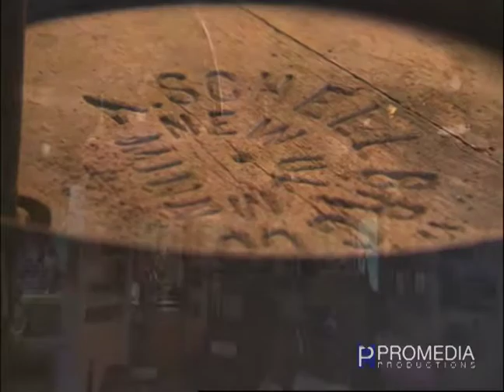August Schell Promo - ProMedia Productions